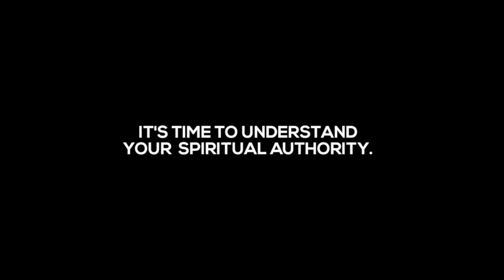Spiritual Authority l Santa Maria Healing Rooms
This conference is for anyone who wants to have a greater understanding of each believer’s authority in Christ. Our speakers are mature leaders who have much fruit in this area of life.

This conference will help all believers get off the milk and onto the meat of the Word of God. Dave Bryan and Sue Mead have excellent character and history in using the authority of God’s Word in very difficult situations.

Hosted by Restoring The Foundation Ministries.